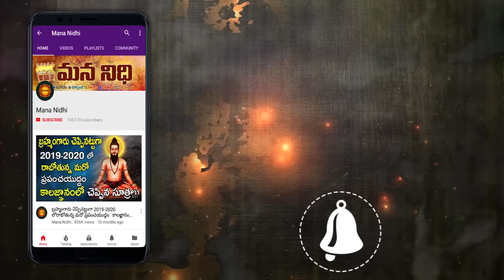చావు పుట్టుకల్లేని గ్రామం పుట్టకూడదు పూడ్చకూడదుఎక్కడో తెలిస్తే షాక్ | Mana Nidhi